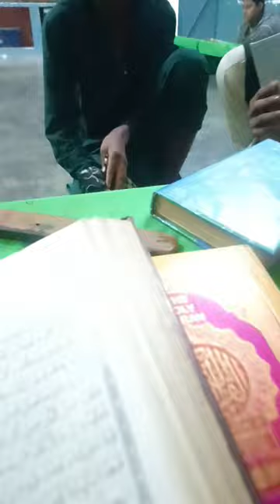sure📖 hijr ki tilawat📖 video video shortvideo Qari Shakir qasmi